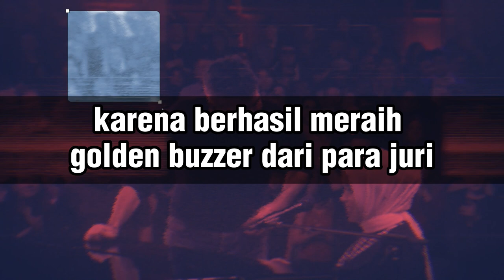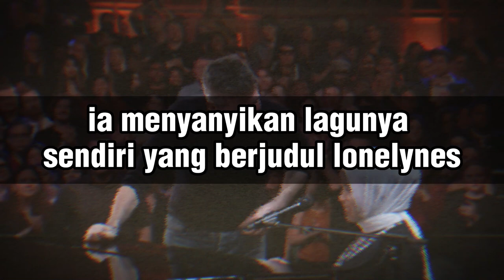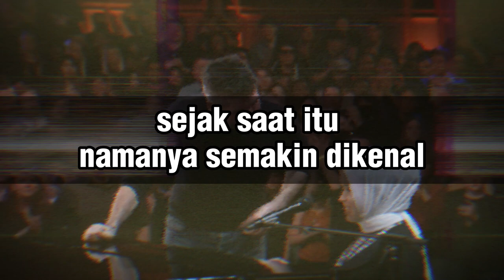🔴PUTRI ARIANI LANGSUNG HUBUNGI LESTI SETELAH RAIH GOLDEN BUZZER DIACARA AMERICA GOT TALENT 2023